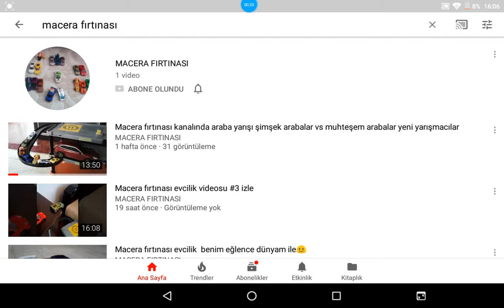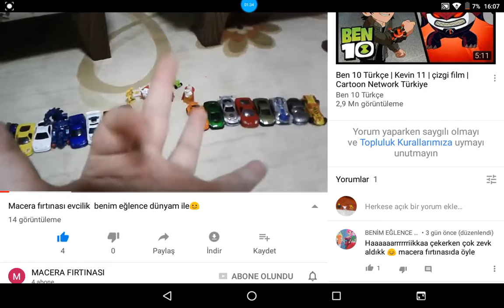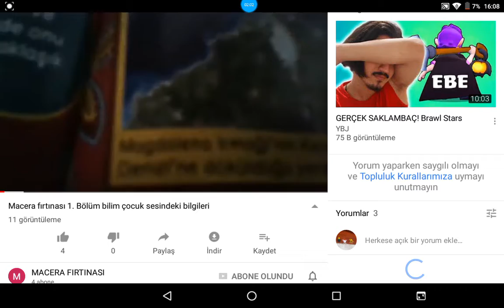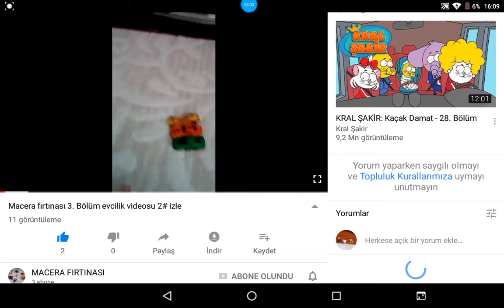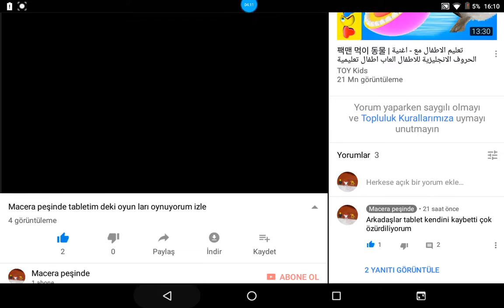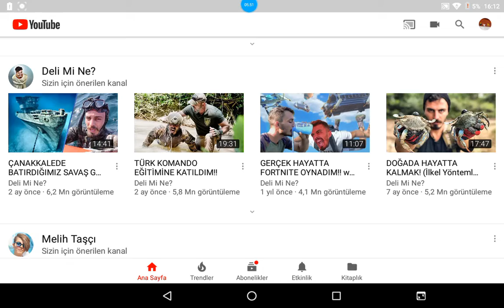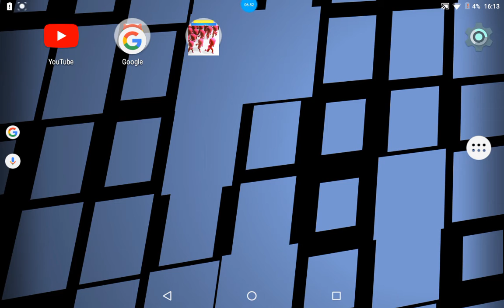Macera peşinde izle